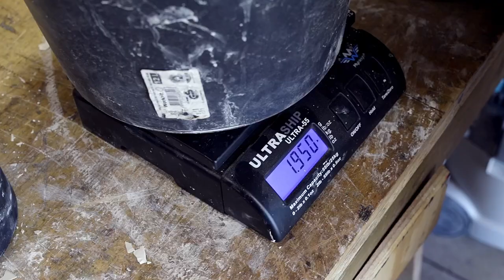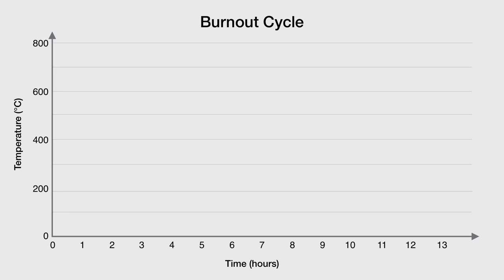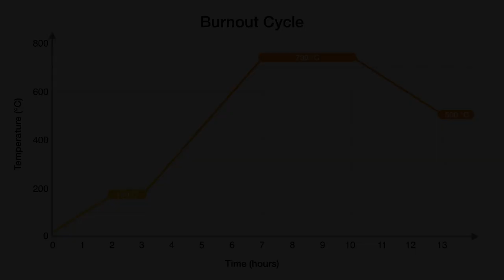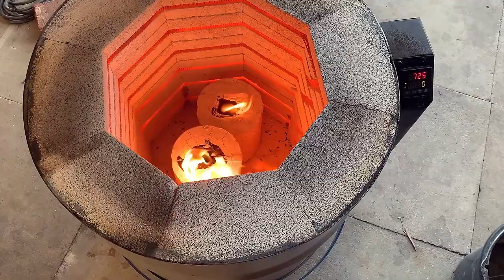Sculpting and Casting a Brass Owl (lost wax process)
One of them will be a gift for my mother's birthday!

0:00 Introduction
0:14 Wax sculpting
2:12 Casting investment
4:18 Burnout process
6:32 Preparing to cast
7:12 Casting time!
8:24 Cleanup brass figure
9:12 The final result